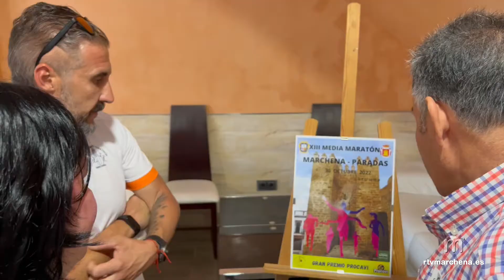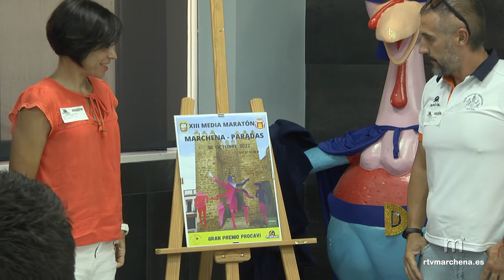Vuelve la Media Maratón Marchena-Paradas después de dos años sin celebrarse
PUBLICA RTV MARCHENA

Después de dos años sin la Media Maratón Marchena-Paradas, regresa la XXIII edición del esperado evento deportivo el próximo 30 de octubre. El plazo de inscripción, que estará abierto desde hoy día 8 de julio hasta el día 23 de octubre, podrá realizarse a través de la página web Corredores Populares, siendo 400 el número máximo de atletas que podrán presentarse. Además, recordar que un euro de la cuota de inscripción se destinará a fines solidarios.

Este año la Media Maratón incluirá una serie de novedades relevantes, como el desplazamiento de la salida y la meta de la carrera a petición de la Federación Andaluza de Atletismo. Esto se debe a que dicha federación homologará las marcas conseguidas por los corredores para otras pruebas realizadas en Andalucía. Además, esta edición propone la creación de una categoría de Veteranos C masculina y otra femenina para personas en edad a partir de los 55 años.

Por otro lado, la Media Maratón se acompaña de un video promocional realizado por RTV Marchena e ideado por el Gerente de la entidad, Manuel Ramírez Moraza, y un cartel que ha presentado el utrerano David Doblado. El artista toma el Arco de la Rosa como un enclave simbólico que emula la entrada en meta y coloca siluetas en representación de todos los corredores del club, incluyendo a aquellos que ya no están con nosotros hoy. Doblado señala lo afortunado que se siente y destaca ``el gran honor´´ que le ha supuesto diseñar este cartel.

Además, Procavi, una de las empresas líderes en Europa en la producción integral de carne de pavo y patrocinadora directa del evento, obsequiará a los inscritos con una bolsa del corredor, en la que se incluirá, entre otros productos, una camiseta técnica.